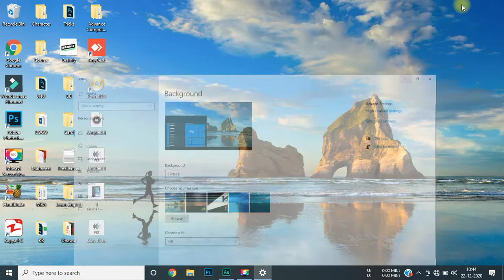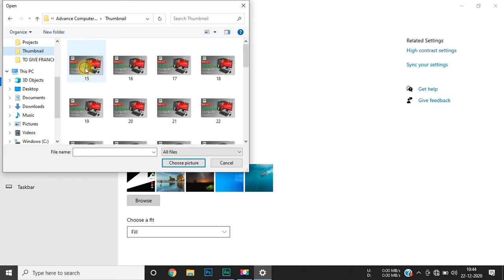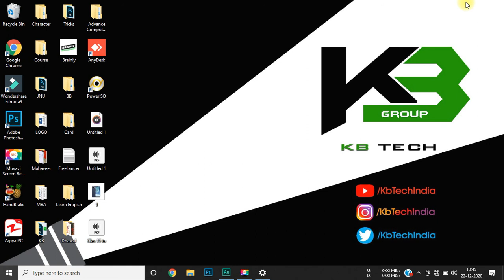Advance Computer Course | Full Course | Class 20 - Change Background | Hindi/ Urdu | KB Tech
Video Title: Advance Computer Course | Full Course | Class 20 - Change Background | Hindi/ Urdu | KB Tech

About: This advanced computer course will provide you with an understanding of the most popular, current technologies used at home and in the workplace. You will become computer literate in this hands-on course as you learn to use, create, save and manage documents, spreadsheets, and emails, and use the Internet effectively. We demolish terminology and provide best practice skills for the productive and safe use of hardware and software.

This course is designed for everyone without any prior computer experience or required knowledge. Anyone wishing to learn computers can join our course for free.

The cost of your registration, exam, and certificate will be Rs. 3500/-. The certificate provided by us was approved by Govt. of India and it's valid internationally.*

Chandresh Sagar